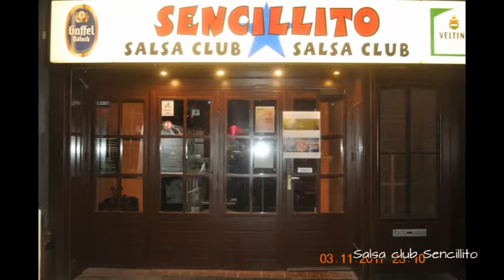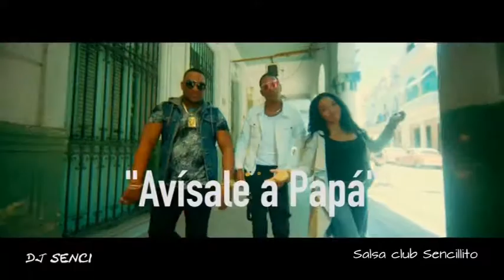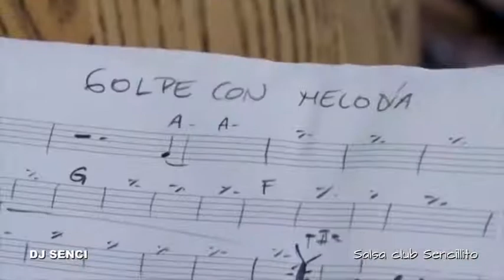Salsa Hits 2017 By Dj Senci ( Salsa Club sencillito )Alexander Str 109.52062-Aachen/Germany